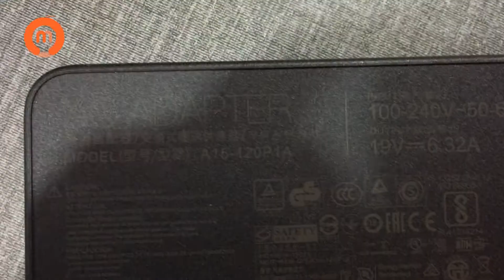Asus ROG 553 Gaming Laptop Unboxing in Bangladesh || Computer Mania BD